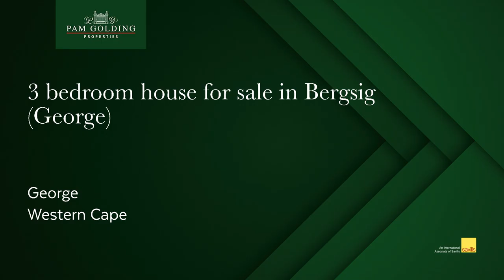3 bedroom house for sale in Bergsig (George) | Pam Golding Properties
Pretty home with spectacular mountain views

This lovely home offers plenty and even has a separate cottage that is completely private.

The home is private with open Plan living areas and a under cover patio with a beautiful garden outside.

The main house host large living areas, a spacious lounge with a fireplace place for those cold winter nights. Spacious farm style kitchen with a separate scullery.

South entry, North facing. With the bedrooms on the north side. Spacious main bedroom with outside door leading to undercover patio.

There is a stunning entertainment area that is overlooking the beautiful views of the mountains and the well kept garden.

This property is a must view.